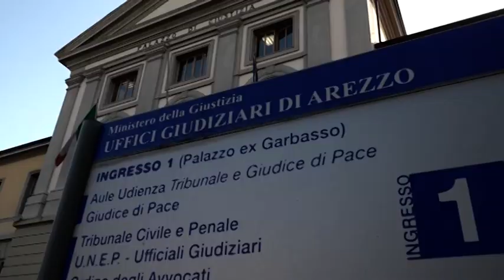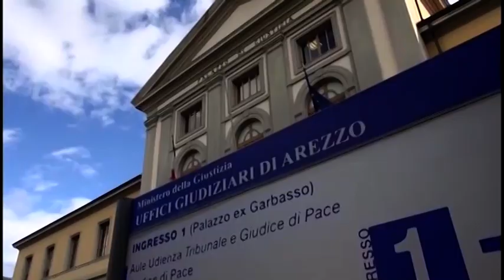Cannabis: domani Walter De Benedetto a processo